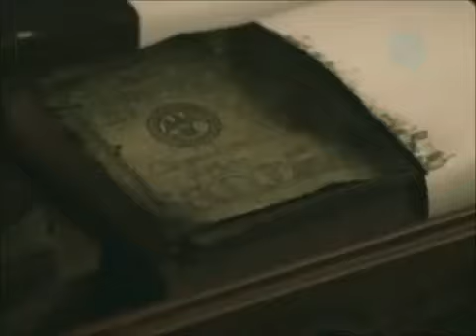1000 Maneras de Morir - #894 Ojo con las Estafas